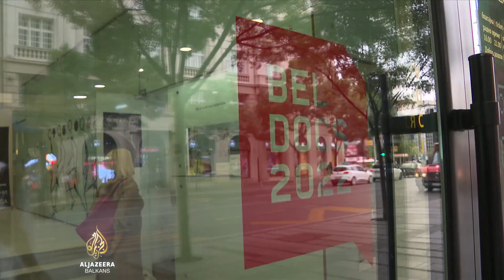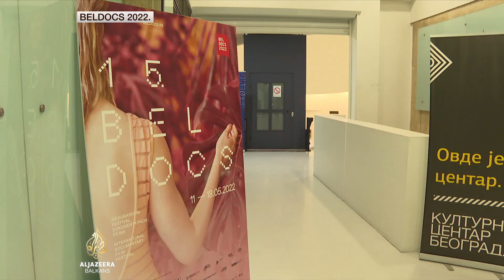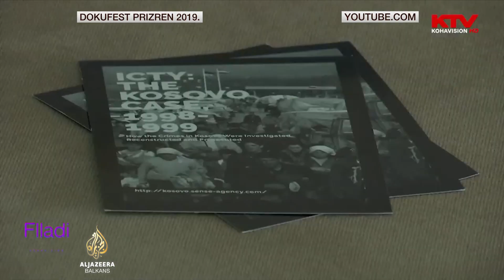Dokumentarci postaju popularniji od blockbustera | Kontekst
Koji je razlog rasta popularnosti dokumentarnih filmova širom svijeta, ali i u našoj regiji? Koje su glavne odlike produkcije dokumentaraca te kakva je saradnja autora i festivala? Koliki je značaj festivala za autore, industriju, producente, a koliki za društvo?

Dokumentarni filmovi prikazuju istinite događaje, osobe i okolnosti s kojima se svaki gledalac može poistovjetiti, a filmski kritičari upravo u tome vide jedan od razloga sve veće popularnosti dokumentaraca. Neki među najpoznatijim festivalima dokumentarnog filma su u Amsterdamu, Torontu i Leipzigu, a posljednjih decenija sve su uspješniji i festivali u našoj regiji. Jedan od njih, AJB DOC, počinje sutra u Sarajevu.

O dokumentarnim filmovima i značaju festivala razgovaramo s gostima:

Iz grčkog mjesta Nikiti javlja nam se Veton Nurkollari, umjetnički direktor DokuFesta u Prizrenu, u Beogradu je Igor Stanojević, selektor festivala Beldocs, i u Sarajevu je Edhem Fočo, direktor AJB DOC-a, Festivala dokumentarnog filma Al Jazeere Balkans.

Emisiju uredio Dragan Stanimirović, a vodila Dalija Hasanbegović.